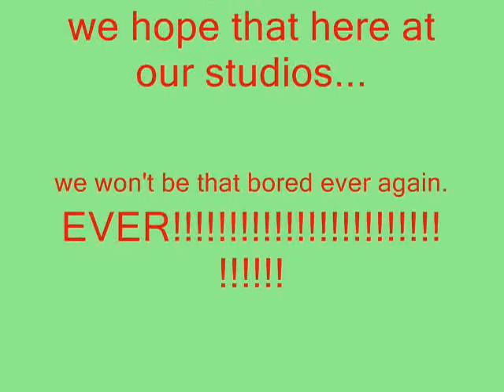Bored at the studios...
Um...this is what happens if you are brain-dead out of ideas. It's creepy the first time...but you get used to it. Once you do get used to it, DO NOT LIKE IT! IT WILL MAKE YOU DIE!!!